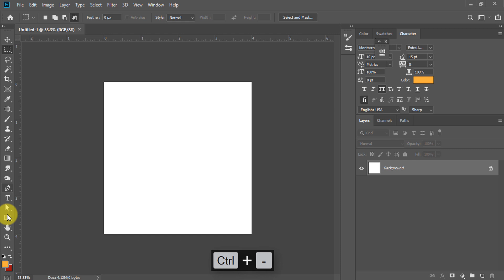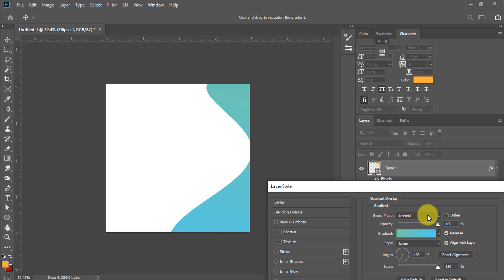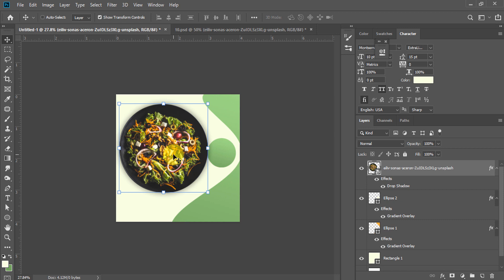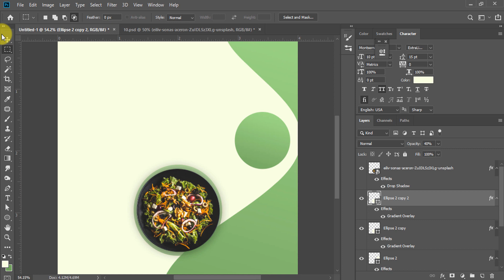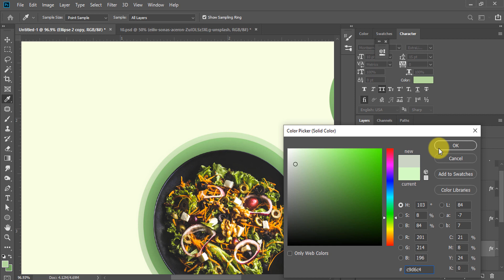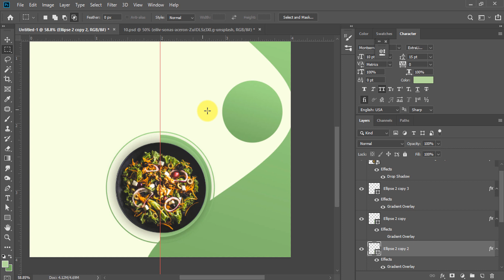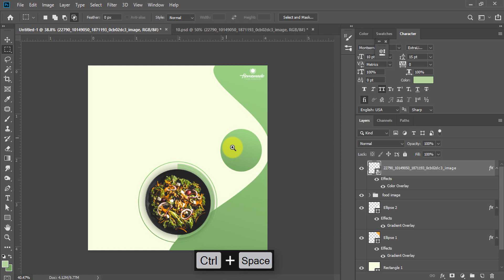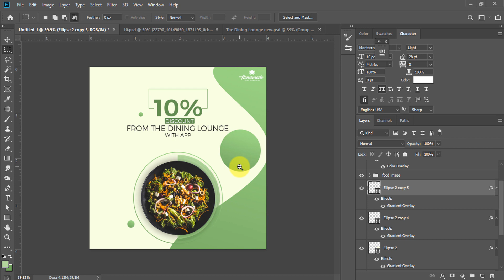How to Make a Banner Design in Adobe Photoshop CC | Designhob